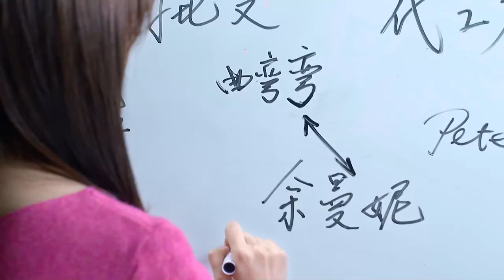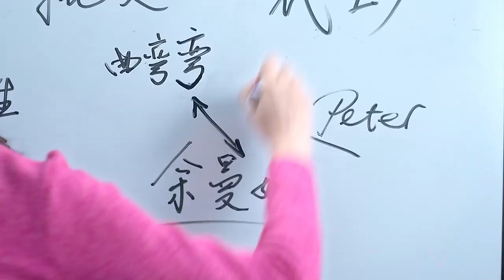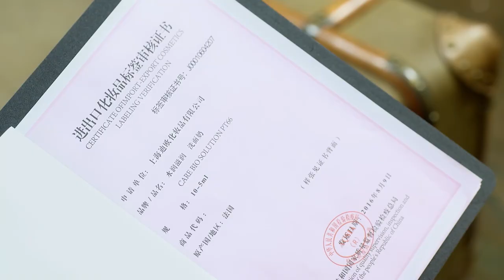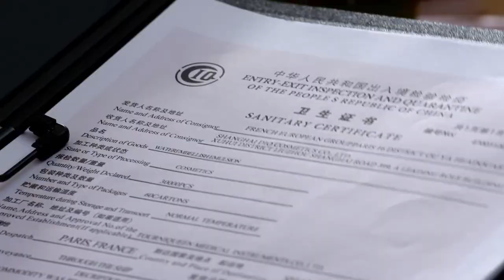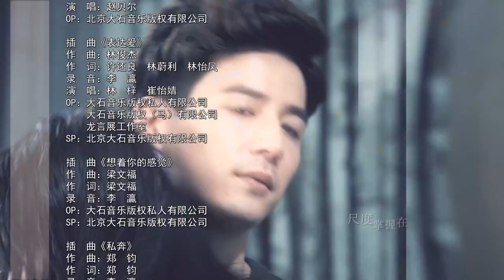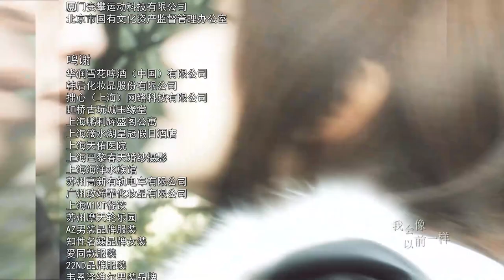【ENG SUB】下一站是爱情 Find Your Love 46丨冷酷霸总王耀庆与职场白领潘之琳从敌对到相爱 闺蜜应采儿却花式“插足”制造误会欲夺人夫？